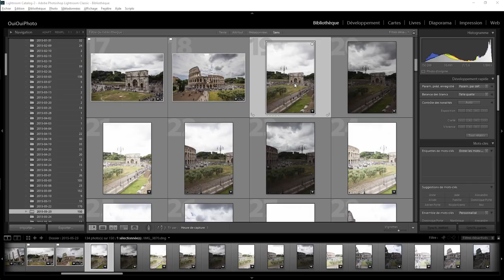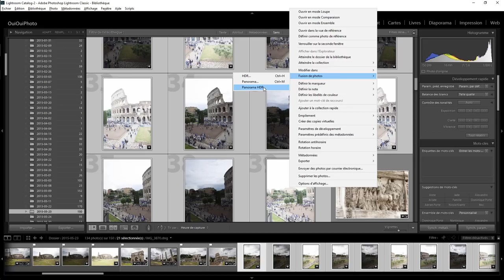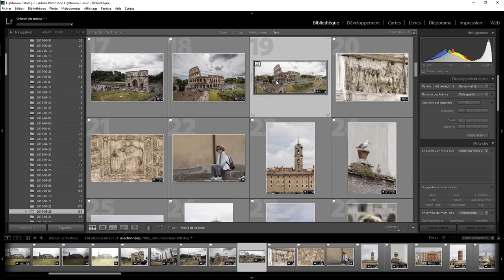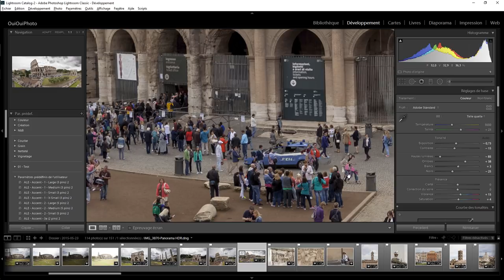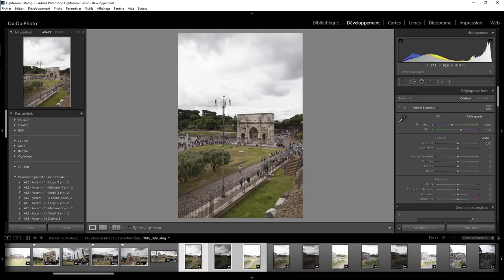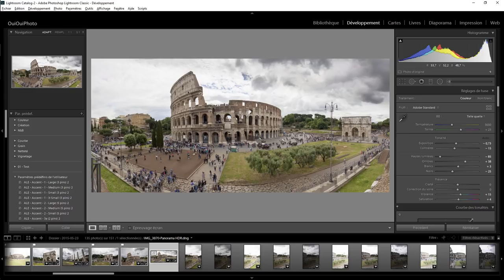Lightroom mais encore 73 - Panorama HDR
Assemblage d'un Panorama en HDR avec la nouvelle fonction d'assemblage de Lightroom . Une question sur Lightroom ou Photoshop ? Rejoignez le groupe FB